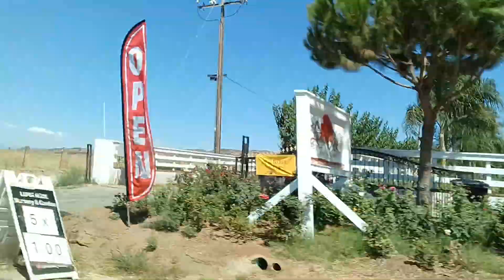567. Have Thine Own Way, Lord